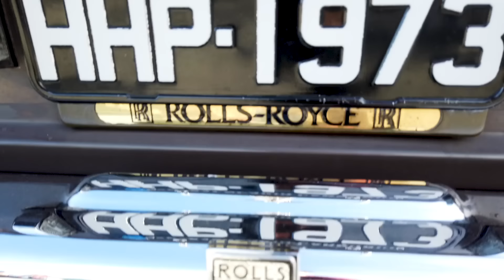ENCONTRO DE CARROS ANTIGOS NO SANTA CATARINA CUSTOM SHOW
Você gosta de carros antigos? Então nesse vídeo faremos um passeio pelo encontro de carros antigos no Santa Catarina Custom Show em Balneário Camboriú- SC, conferindo vários veículos antigos, carros antigos a venda, carros antigos desfilando, hot rods, rat rods, carros antigos. O final de semana do evento teve tempo bom, dia de sol, tornando o encontro perfeito! Confira já esse vídeo de carros antigos, tudo ao som de um bom rock and roll, aproveite!

Que tal uma arte da kombi corujinha na sua casa?